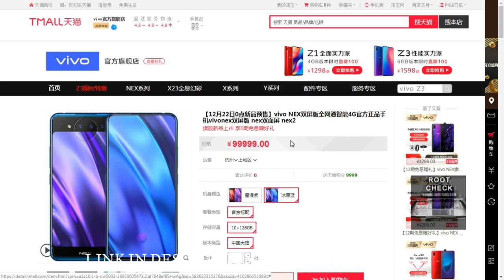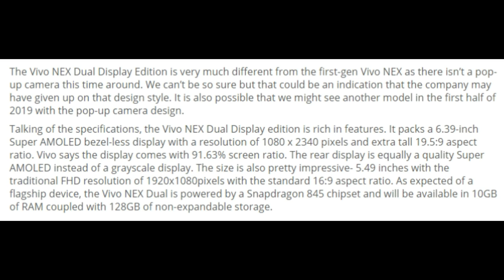Vivo Nex 2 Exclusive Official Trailer||Vivo NEX Dual Display Edition with three cameras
Vivo NEX 2 launched as Vivo NEX Dual Display Edition with three cameras, 10GB RAM & more

The Vivo model that we have all been waiting for is finally here. Just that it wasn’t launched as Vivo NEX 2 as expected but instead it is dubbed Vivo Nex Dual  Display Edition. It’s not hard to know why it bears that name. The device comes with two displays, one at the back and one on the front but this is very much different to the type you’ll find on the likes of Yotaphone, Meizu Pro 7 etc. Another spectacular feature on the Nex Dual Display edition is the 3D TOF stereo camera it packs.

Vivo NEX Dual Display Edition Specs, Design & Features
The Vivo NEX Dual Display Edition is very much different from the first-gen Vivo NEX as there isn’t a pop-up camera this time around. We can’t be so sure but that could be an indication that the company may have given up on that design style. It is also possible that we might see another model in the first half of 2019 with the pop-up camera design.

Talking of the specifications, the Vivo NEX Dual Display edition is rich in features. It packs a 6.39-inch Super AMOLED bezel-less display with a resolution of 1080 x 2340 pixels and extra tall 19.5:9 aspect ratio. Vivo says the display comes with 91.63% screen ratio. The rear display is equally a quality Super AMOLED instead of a grayscale display. The size is also pretty impressive- 5.49 inches with the traditional FHD resolution of 1920x1080pixels with the standard 16:9 aspect ratio. As expected of a flagship device, the Vivo NEX Dual is powered by a Snapdragon 845 chipset and will be available in 10GB of RAM coupled with 128GB of non-expandable storage.

Now, to the headline-making triple camera setup, it may interest you to note that the NEX Dual doesn’t have a front-facing camera. So, that explains why Vivo could ditch the pop-up design. On the other hand, there are three camera sensors at the back. For configuration, the main sensor is a 12MP one with OIS and f/1.79 aperture lens while the secondary camera has a 2MP sensor with f/1.8 which is perhaps a depth sensor. The third camera is a 3D TOF (time of flight) and will be deployed primarily for advanced face unlock. In addition, the 3D TOF camera offers some advanced features like personalized beautification, 3D modelling of the user’s face, etc. There is a flash at the extreme left of the sensors while the two main sensors are circled by a star light ring. The ring light illuminates during gameplay, when the camera timer is ticking and a few other occasions. The camera setup is also optimised for AI screen recognition, Body and Face Shaping. Apart from the Face Unlock, there is also an in-display fingerprint sensor. For software, the Vivo NEX Dual Display Edition comes with Android 9.0 Pie modified with Funtouch OS 4.5. It also comes with Vivo’s JOVI voice assistant. The device gets its juice from a 3500mAh battery with support for 10V/2.25A fast charging.

Vivo NEX Dual Display Edition Price & Available
The premium device comes clutching a pricey 4,998 yuan ($723) and is presently up for pre-order in China via Jingdong (JD.com), Suning, Tmall etc. It is available in Star Purple and Ice Field Blue colours. The device will go on sale on December 29. There is no word yet on its global release itinerary but we expect some information on that to pop up soon.

【12月22日0点新品预售】vivo NEX双屏版全网通智能4G官方正品手机vivonex双屏版 nex双面屏 nex2